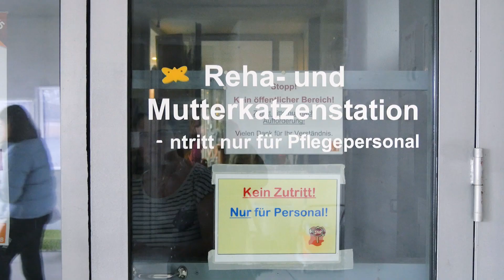Der ENERGY Insider: Gregor im Tierheim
Mehr immer auf energy.de!